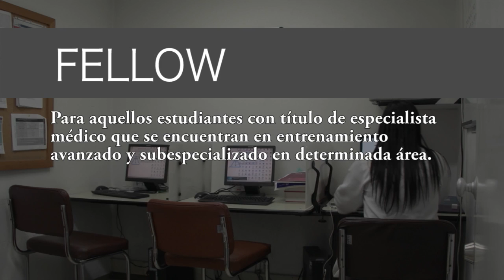Conociendo la Fundación Santa Fe de Bogotá: Residentes, internos, fellows y estudiantes.